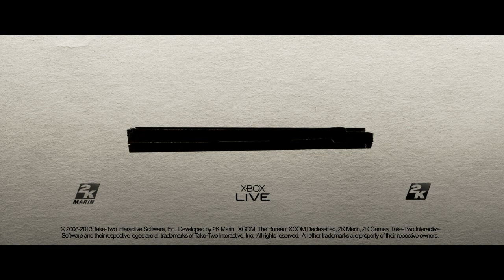The Bureau: XCOM Declassified -- "The Burn Room" Live Action Trailer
In 1962, one covert group stood as the first and only defense against outside threats. From the shadows, The Bureau defended the world, protected humanity and erased the truth.

ESRB Rating: RATING PENDING